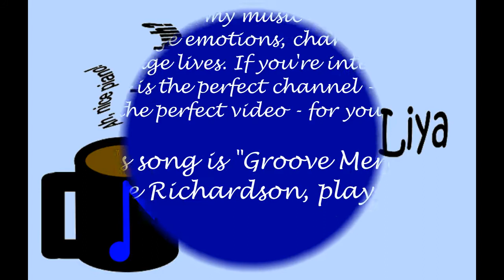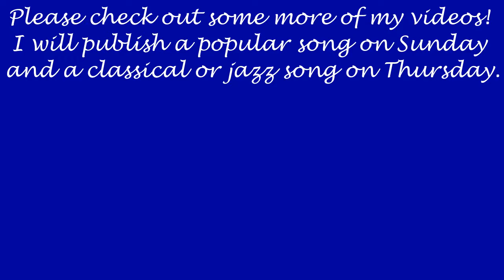Jerome Richardson "Groove Merchant" - Piano Cover by Liya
This jazz song by Jerome Richardson is called "Groove Merchant". I used an app called iReal Pro for the bass and drum sounds, but I'm playing the piano.

If you would like more jazz, here's a playlist of all my jazz piano covers:
Tea with Liya exists because music can have a positive effect on people, and I want you to listen to it. I post piano covers each Thursday and Sunday to give you more opportunities to listen. (It'll be popular songs on the Sundays and classical or jazz songs on the Thursdays. Occasionally I will publish a song that I wrote myself.)

Please go to my channel and look for some other songs I've played. Hopefully once I have enough videos, you'll be able to find your favorite songs and composers.

I do not own the copyright for any of these songs unless otherwise mentioned, but I hope that my songs are only bringing positive effects for this song and for you!

I want you to listen to music - it's good for you!